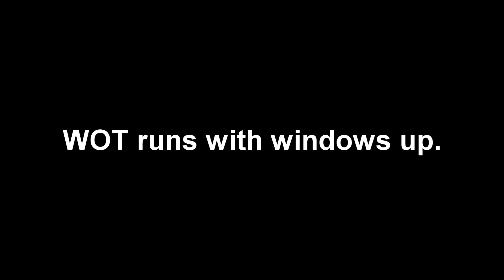Shenanigans + WOT runs with the Grand Marquis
Be warned- the donuts are a bit wimpy. I need to practice more. The WOT runs are good though! They're always good.

If you couldn't already tell, I've been trying to get out and drive the '89 as much as possible before the snow falls. Figure I've got another solid month before I need to park her for the winter.